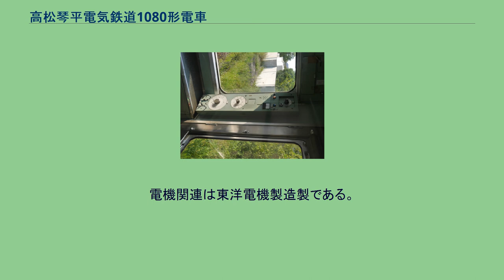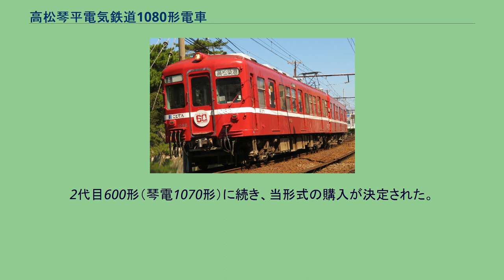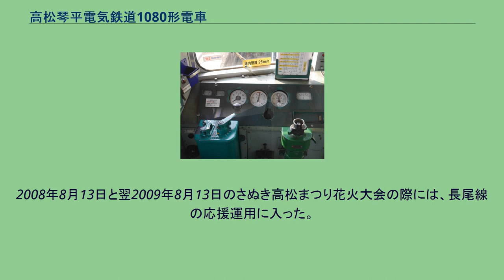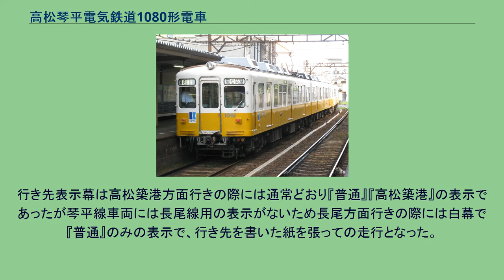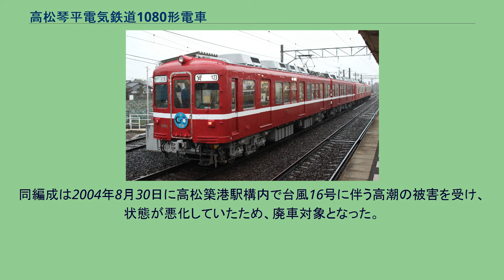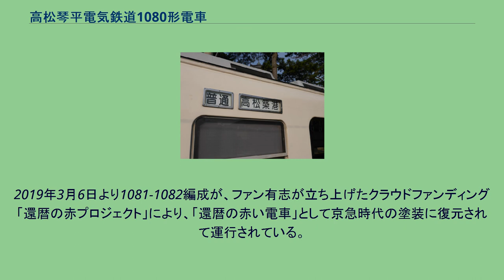高松琴平電気鉄道1080形電車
京急1000形電車 (初代) 」 高松琴平電気鉄道1080形電車 高松築港駅付近を走行する1080形 （2018年9月7日） 高松琴平電気鉄道1080形電車（たかまつことひらでんきてつどう1080がたでんしゃ）は、高松琴平電気鉄道が保有する通勤形電車。
もと京浜急行電鉄1000形で、1959年（昭和34年）から1960年（昭和35年）の東急車輛製造または川崎車輌製。
1988年（昭和63年）から1991年（平成3年）にかけて、制御電動客車の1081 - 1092による2両編成6本の12両が入線した。
2012年（平成24年）現在、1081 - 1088・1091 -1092の10両が琴平線に在籍する。
車体は長さ18mの鋼製車体。
窓配置はC3'-d1D3D3D2で、客用扉は片開き、窓は2段上昇式である。
また、前面の窓上に方向幕と種別幕を備える。
連結面は幅広の貫通路で、貫通扉はない。
張上げ屋根で、奇数号車の連結面寄りにパンタグラフを備える。
冷房装置は集約分散式の東芝RPU-2209（能力8500kcal/h）で、1両につき4台を屋上に搭載している。
座席はロングシートで、モケットは青（優先席は淡い赤）である。
壁には淡い緑色のデコラ板が用いられ、全般的に寒色系でまとめられている。
電機関連は東洋電機製造製である。
主電動機は75kW×4、制御方式は自動加速式抵抗制御で、1台で8個の主電動機を直並列制御する。
なお、制御機は奇数号車に搭載されている。
台車は東急車輛製造製のTS-310である。
京浜急行電鉄1000形電車（初代）は、都営地下鉄1号線（都営地下鉄浅草線）乗り入れ用として1958年（昭和33年）に800形として登場し1978年（昭和53年）まで増備が続けられた。
高松琴平電気鉄道に譲渡されて1080形となった車両は、量産車で4両固定編成の第1陣として登場した1959年から1960年に製造されたBグループである。
当初は前面2枚窓であったが、1970年（昭和45年）から1972年（昭和47年）に前面貫通化改造を実施、1979年（昭和54年）から1984年（昭和59年）には冷房改造が行われたが、新造車に置き換えられ1988年から1991年に廃車となった。
旧塗色のころの1087 仏生山駅 - 一宮駅間 2003年3月 琴平線のラインカラーとなった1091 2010年8月 高松琴平電鉄は、京浜急行電鉄の車両を導入することで、琴平線の冷房化に着手した。
2代目600形（琴電1070形）に続き、当形式の購入が決定された。
入線に当っては、京急車輌工業により以下の改造が行われた。
なお、1080形より前に琴電に入線した全長18m以上の3扉車（1050形・1053形・1060形・1063形の各形式）は、中央の客用扉の撤去が行われていた。
これは、当時、瓦町駅の琴平線築港方面ホームが急カーブ上に存在したため、車体との隙間が大きくなり乗降が危険になるためである。
しかし、当形式は台車のセンターピン間隔が短めであることから、隙間は比較的小さくなるので、撤去は行なわれなかった。
ただし、このドアには注意喚起のステッカーが貼られていた（現在は撤去）。
また、高松琴平電鉄でははじめて前面・側面に方向幕を備えた車両となった。
入線当初、前面の行き先表示は、方向幕とサボを併用していたが1992年のダイヤ改正以降、方向幕のみの使用となっている。
なお、入線当時は存在した「準急」の種別幕や「岡本」の方向幕が、現在も装備されている。
貫通扉の渡り板は京急時代は普段上げられていたが琴電では下げられることが多い。
2008年8月13日と翌2009年8月13日のさぬき高松まつり花火大会の際には、長尾線の応援運用に入った。
行き先表示幕は高松築港方面行きの際には通常どおり『普通』『高松築港』の表示であったが琴平線車両には長尾線用の表示がないため長尾方面行きの際には白幕で『普通』のみの表示で、行き先を書いた紙を張っての走行となった。
香川県内でロケが行われた『きな子〜見習い警察犬の物語〜』の公開記念企画として、2010年6月19日から2011年4月7日まで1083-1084編成が「きな子」電車として運行された。
長尾線に1300形が増備され、それによって玉突きされた600形が琴平線に転属することにより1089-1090編成が廃車になり、2011年11月27日に同編成のさよなら運転が実施され、同年12月上旬に解体された...